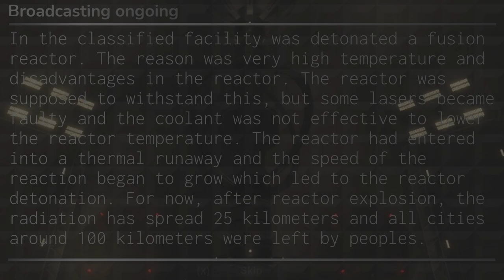Classified Part Underground Facility Startup/Meltdown/Shutdown | Roblox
Helped with the video: @LiraDev